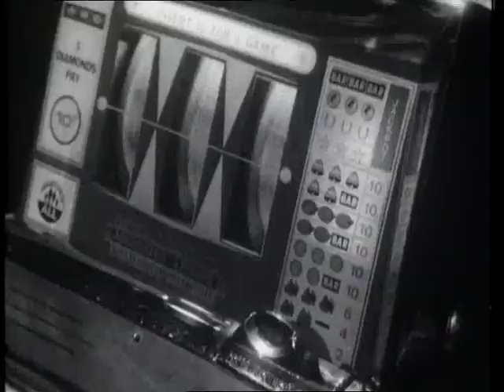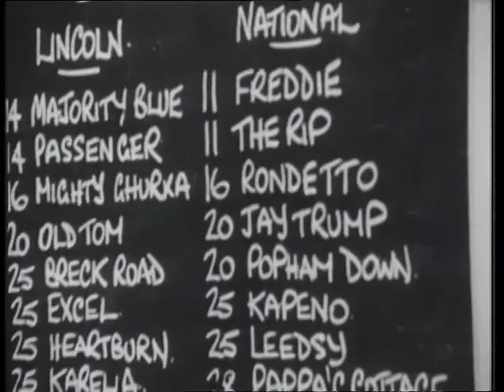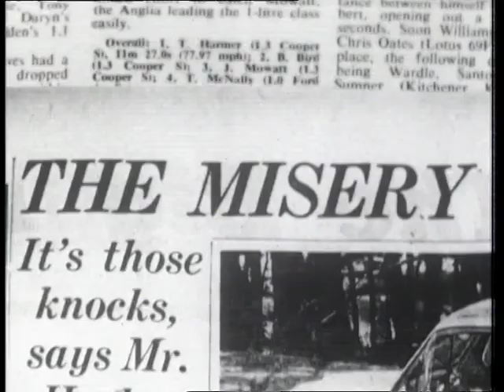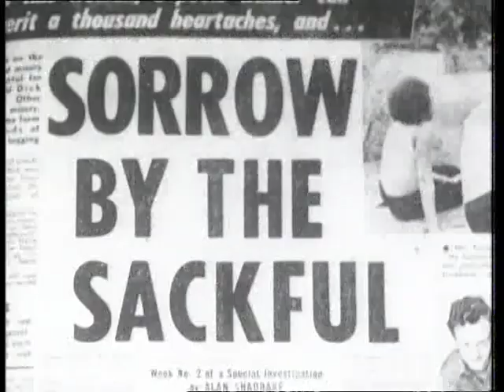A Mug's Game - rare Mike Leigh, 1973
Transmitted as part of BBC Schools series Scene, 8 March 1973. Actor improvisations devised by Mike Leigh.